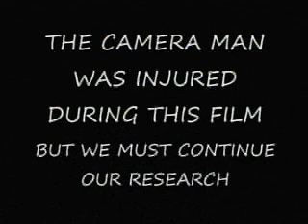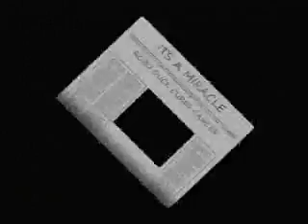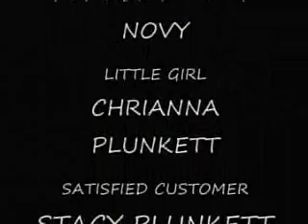Robo Duck EXTREME!!!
Witness the awesome power of ROBO DUCK! EXTREME!
Lake Area Tech Robotics
Watertown, SD